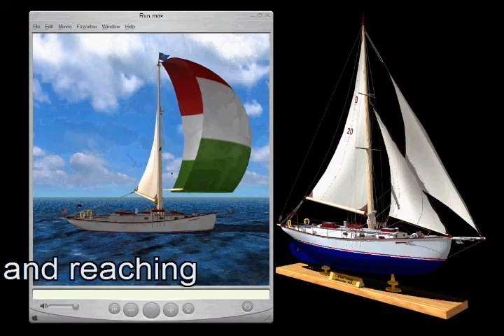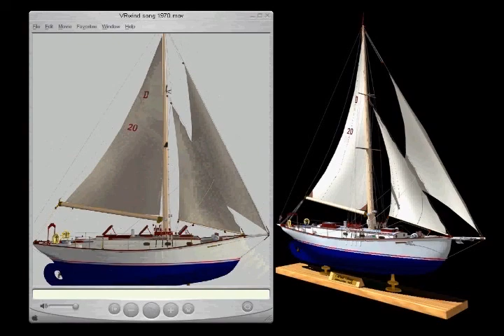John Alden Cutter: Wind Song by Tiger Leahu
Animation and virtual reality model produced entirely in Maxon Cinema 4D r.8 by Tiger Leahu. October 2010

34' cutter Wind Song -D20
designed by John G. Alden 1936
built at Sommers Boatworks, Milwaukee, Wisconsin

In 1936 Wind Song, D20 was the smallest sailboat to ever win the Newport-Bermuda Race in D-Class, and showed that a Great Lake yacht could compete in the CCA ocean racing curcuit.